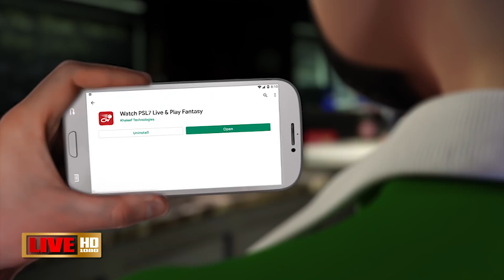PSL 2022 Live | PSL 7 HD Live Streaming on CricWick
Fed up with the constant buffering while streaming live PSL matches? 🤔

CricWick has got you covered as you can watch HD LIVE STREAM of every PSL match here. 🤩